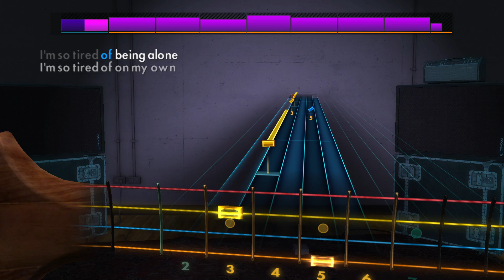Al Green - Tired of Being Alone | Rocksmith® 2014 Edition | Bass Chart